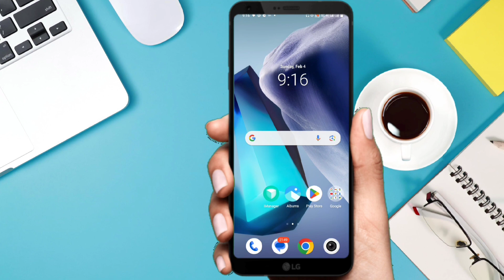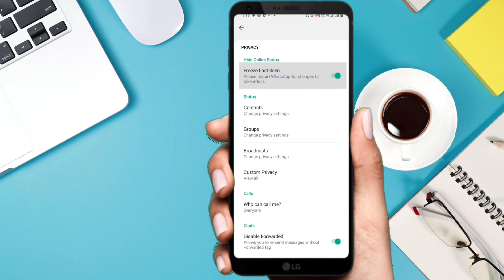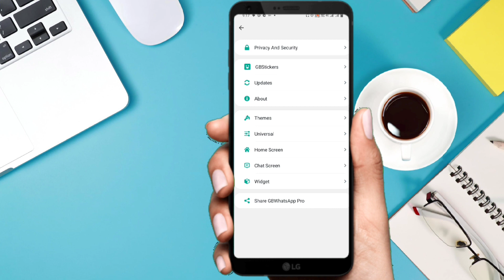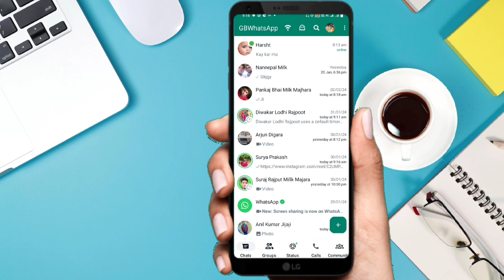gb whatsapp me home screen par last seen kaise dekhe || gb whatsapp last seen setting home screen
gb whatsapp home screen par last seen kaise dekhe2024
gb whatsapp me home screen par last seen kaise dekhe
gb whatsapp last seen setting home screen
how to enable last seen in gb whatsapp
gb whatsapp me last seen kaise dekhe setting
gb whatsapp pe last seen setting
how to see online in gb whatsapp home screen
how to see the last seen in gb whatsapp
how to see hidden last seen on gb whatsapp
gb whatsapp contact last seen not showing
how to fix last seen in gb whatsapp
gb whatsapp last seen kaise dekhe,
gb whatsapp me last seen kaise dekhe,
gb whatsapp par last seen kaise dekhe,
gb whatsapp me dusre ka last seen kaise dekhe,
gb whatsapp me hide last seen kaise dekhe,
gb whatsapp se last seen kaise dekhe,
gb whatsapp par online aur last seen kaise dekhe,
gb whatsapp se kisi ka last seen kaise dekhe,
gb whatsapp me apna last seen kaise dekhe,
gb whatsapp mein apna purana last seen kaise dekhe,
gb whatsapp me online aur last seen kaise dekhe,
gb whatsapp me kisi ka bhi last seen kaise dekhe,
gb whatsapp par kisi ka bhi last seen kaise dekhe,
gb whatsapp block last seen kaise dekhe,
gb whatsapp mein kisi ka bhi last seen kaise dekhe,
gb whatsapp me hide chat ka last seen kaise dekhe,
gb whatsapp me last seen kaise dekhe dusre ka,
gb whatsapp me dusro ka last seen kaise dekhe,
gb whatsapp ka last seen kaise dekhe,
gb whatsapp walo ka last seen kaise dekhe,
gb whatsapp mein kisi ka last seen kaise dekhe,
gb whatsapp ka purana last seen kaise dekhe,
gb whatsapp par last seen kaise dekhe kisi ka,
gb whatsapp me kisi ka last seen kaise dekhe,
gb whatsapp par kisi ka last seen kaise dekhe,
gb whatsapp me kisi ka hide last seen kaise dekhe,
gb whatsapp par sab ka last seen kaise dekhe,
gb whatsapp me samne wale ka last seen kaise dekhe,
gb whatsapp par samne wale ka last seen kaise dekhe,
gb whatsapp mein samne wale ka last seen kaise dekhe,
gb whatsapp me last seen time kaise dekhe,
koi last seen chupaye to kaise dekhe gb whatsapp,
gb whatsapp hide status kaise d...
gb whatsapp home screen setting
gb whatsapp ka last seen fix kais...
gb whatsapp last online setting
gb whatsapp last seen
gb whatsapp last seen setting in..
gb whatsapp last seen setting ta
gb whatsapp me apna last seen kaise ch
gb whatsapp me online kaise dekhe
gb whatsapp msg देखा सेटिंग
जीबी व्हाट्सएप पे ऑनलाइन शो नहीं हो रहा
जीबी व्हाट्सएप टाइम नहीं दिखा
gb whatsapp last seen nahi dikha raha hai
gb whatsapp me contact hide kaise kare
gb whatsapp me last seen show nhi ho rha
gb whatsapp me status hide kaise kare
gb whatsapp mein last seen kaise dekhen
जीबी व्हाट्सएप सेटिंगgb whatsapp last seen nahi dikha raha hai